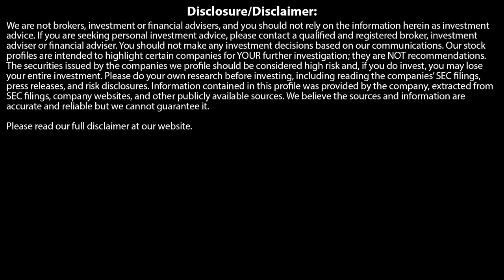MICHAEL PENTO: WE'RE GOING TO RE-TEST THE LOWS --- NOTHING COMES CLOSE!